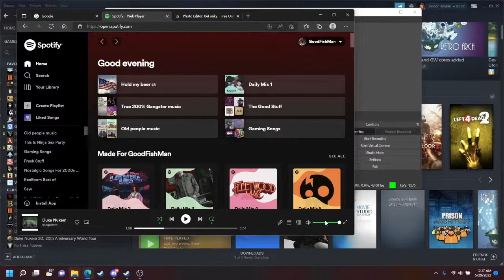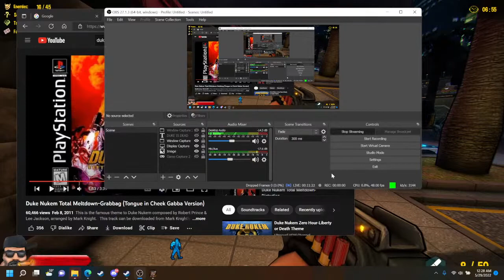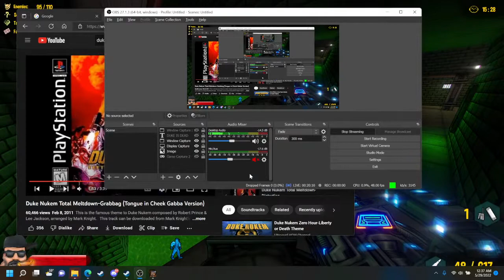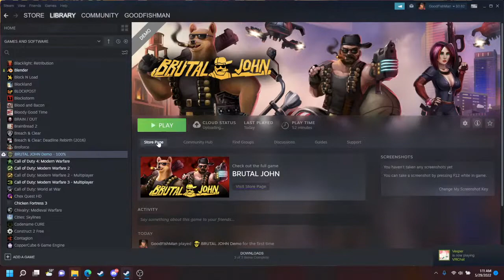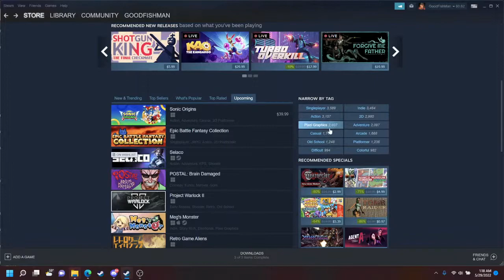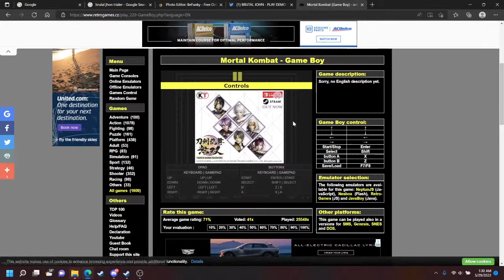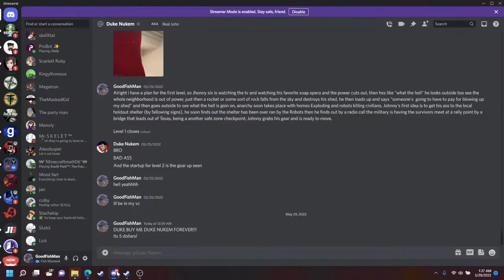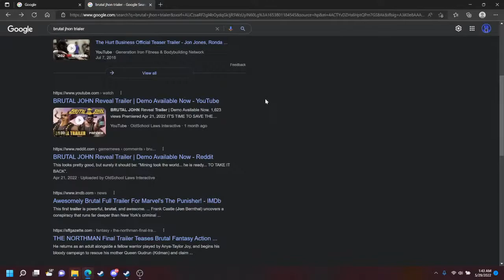BRUTAL JOHN - DEMO - LIVE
Found this game randomomly, swag!